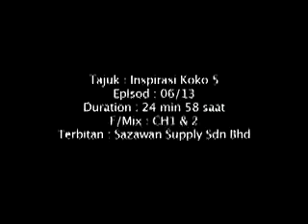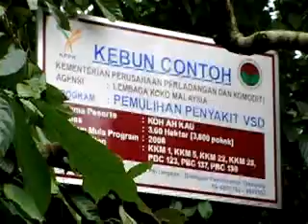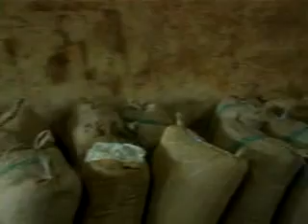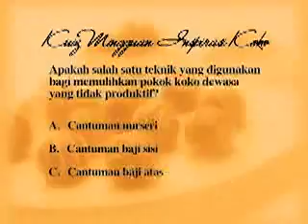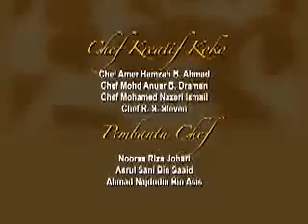Inspirasi Koko Musim 5 Episod 6